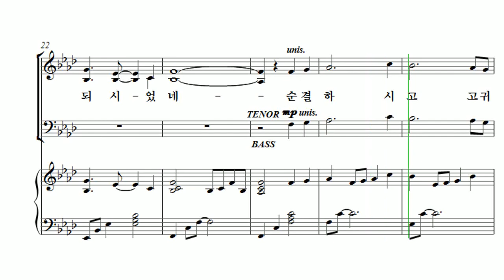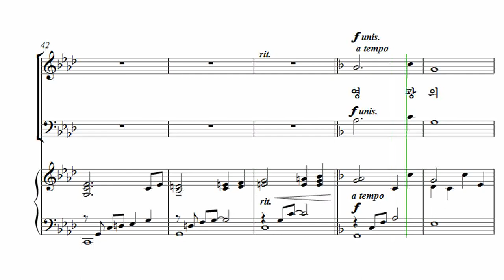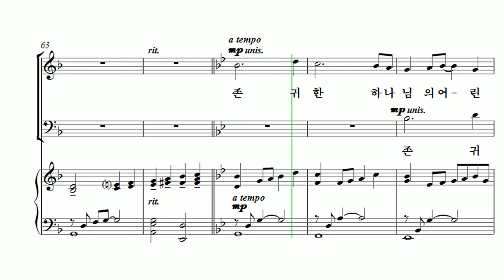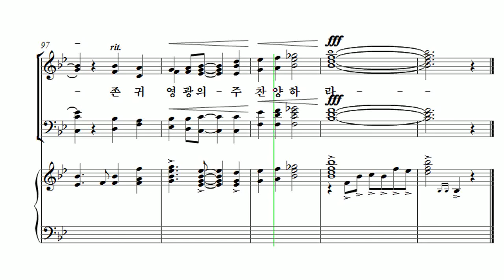[부활절 칸타타] 최기욱 '십자가, 그 사랑' 05. 찬양, 영광의 주 Alto